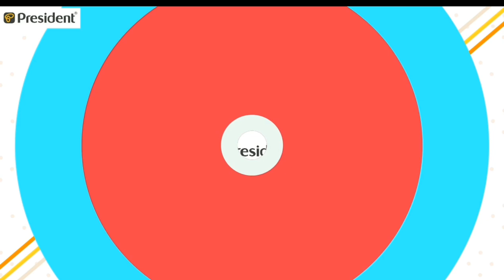President Brander New Cabin Luggage lightweight waterproof TSA Lock dual zipper,|2023,price in BD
President Luggage
Shop No:195/A Mukto Bangla shopping complex (1st floor) Mirpur-1 Dhaka-1216.

President Luggage & Bag. Here is all genuine president product. We are providing all kind of luggage and bag.